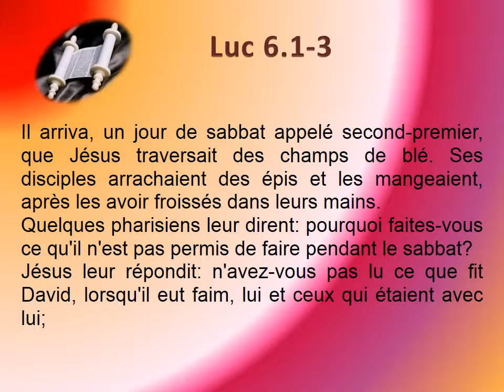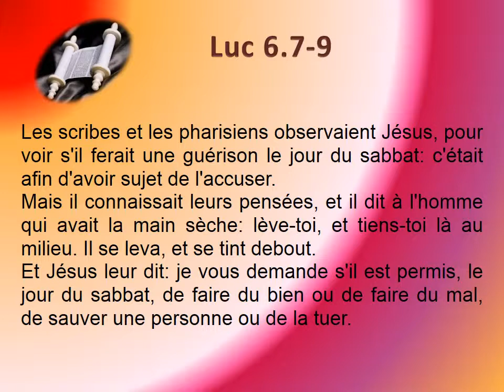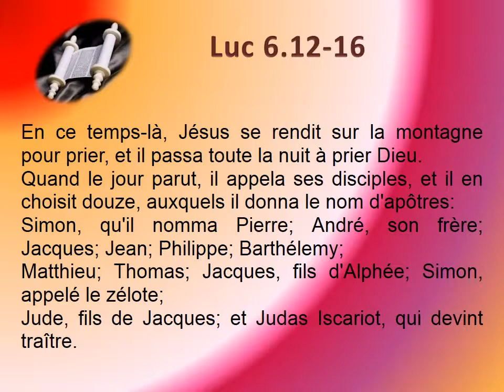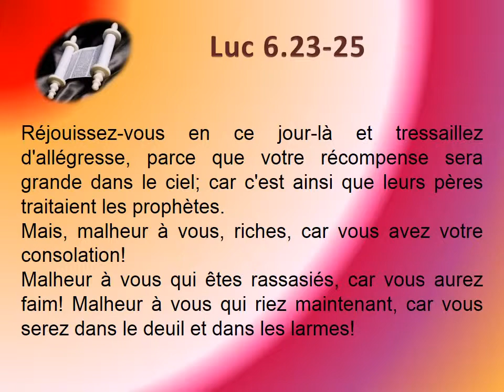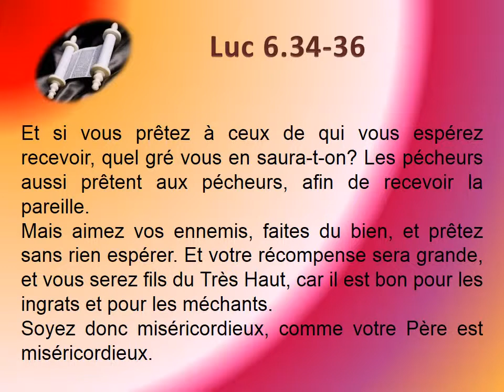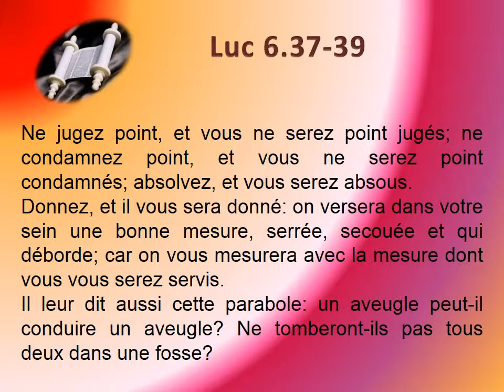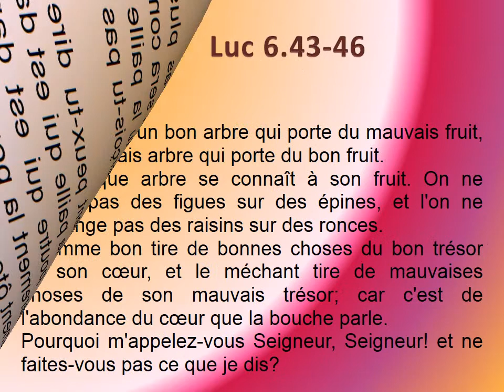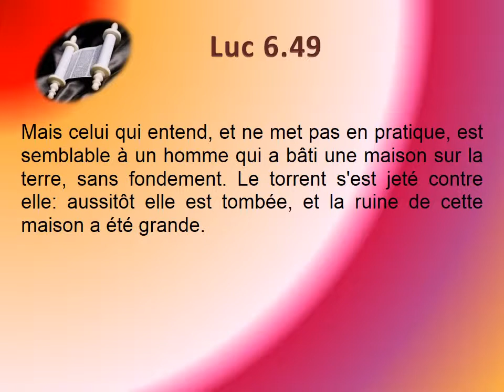42 L'évangile de Luc chap 06 Texte déroulant et l'audio vidéo évangile Bible La Parole de Dieu